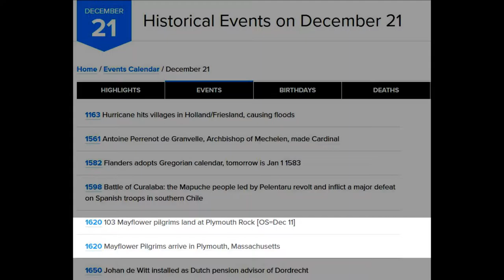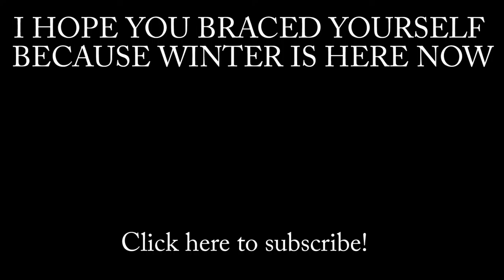It's Winter Now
Happy December 21st!